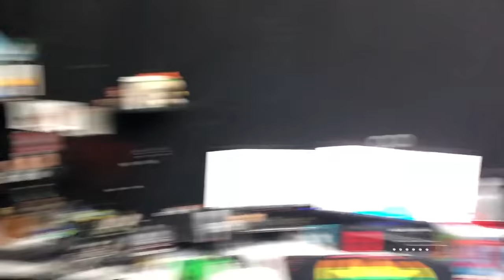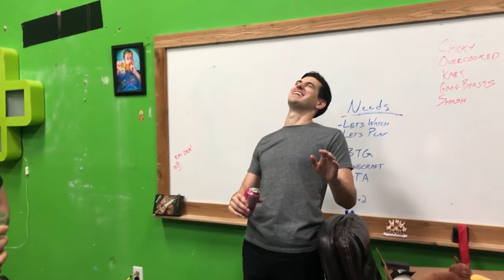Pranking Each Other with Tabs - Between the Games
We hide soda inside random office equipment!